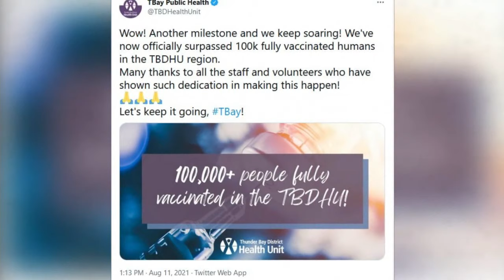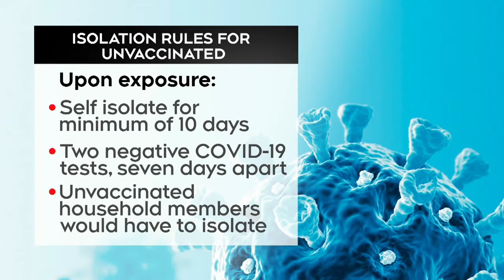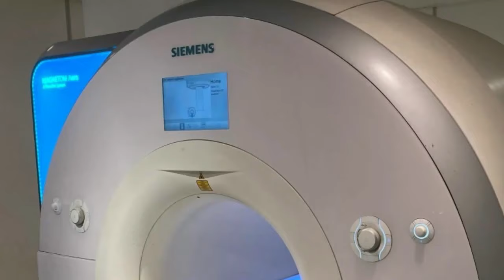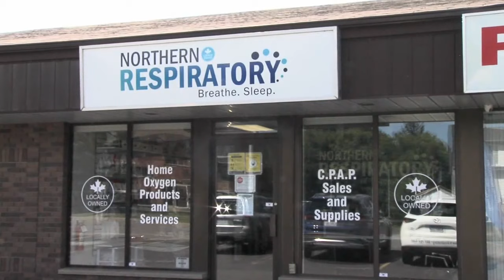Aug. 11, 2021: Keewaywin election